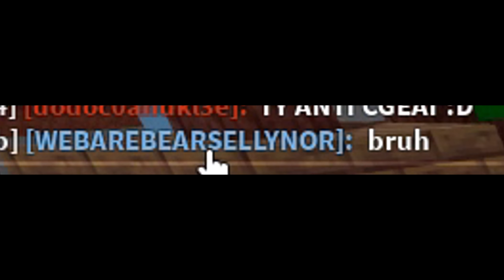I BEAT A SQUAD With the NEW Metal Detector KIT! Roblox BEDWARS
Today I use the new kit in the easter update that just happened on roblox bedwars to win a 1v4 CLUTCH against a full squad.. The items are the teleport block, portal gun, and metal detector were added but the only KIT that was added is the METAL DETECTOR. This New Kit is OP and I will show you How to Use the NEW Metal Detector Kit in Bedwars ROBLOX..

What is Roblox? ROBLOX is an online virtual playground and workshop, where kids of all ages can safely interact, create, have fun, and learn. It’s unique in that practically everything on ROBLOX is designed and constructed by members of the community. ROBLOX is designed for 13 to 18 year olds, but it is open to people of all ages. Each player starts by choosing an avatar and giving it an identity. They can then explore ROBLOX — interacting with others by chatting, playing games, or collaborating on creative projects. Each player is also given their own piece of undeveloped real estate along with a virtual toolbox with which to design and build anything — be it a navigable skyscraper, a working helicopter, a giant pinball machine, a multiplayer “Capture the Flag” game or some other, yet-to-be-dreamed-up creation. There is no cost for this first plot of virtual land. By participating and by building cool stuff, ROBLOX members can earn specialty badges as well as ROBLOX dollars (“Robux”). In turn, they can shop the online catalog to purchase avatar clothing and accessories as well as premium building materials, interactive components, and working mechanise.